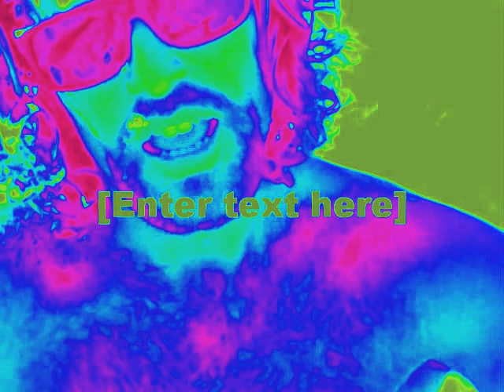Infinity Starseed Imagination Exercise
"Infinity is an interesting number to contemplate, for it is spoken of in the realm of numbers, but is not a number." - Imagination R. Imagining

Yes, infinity has always been close to my thought processes, ever since I was a child.  There is a certain longing to truly grasp infinity, deep within my Spirit, which I will come to understand, in due time.

Imagination exercises are beneficial for all free will beings on planet Earth, but must be tempered with Love and Reason; also not forgetting to DO something in 3D, for the time being.

This is a star seeded imaginative video, can you feel it?